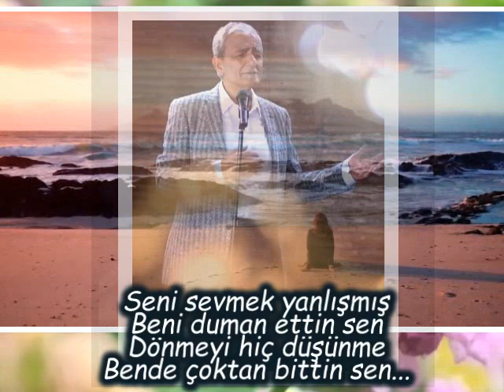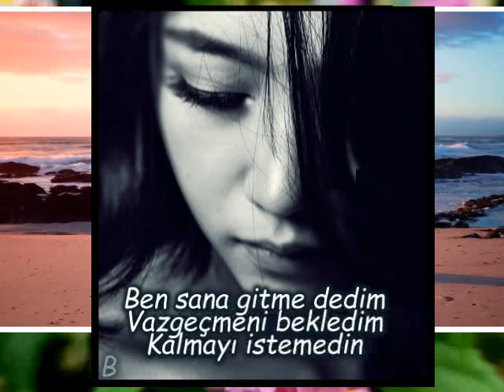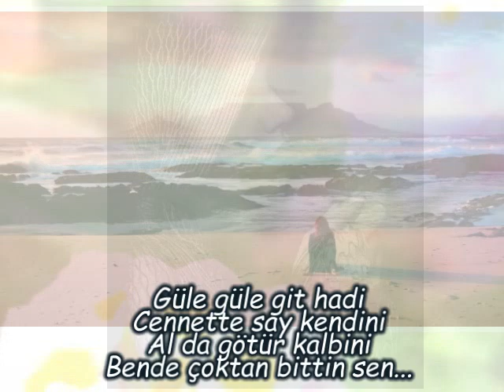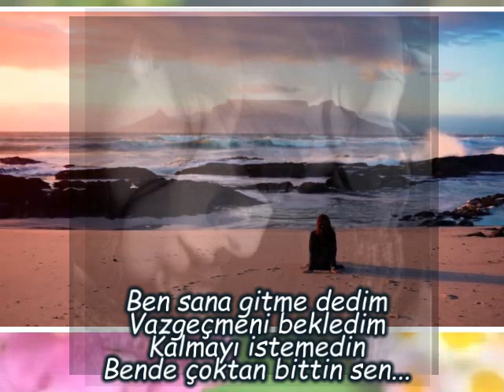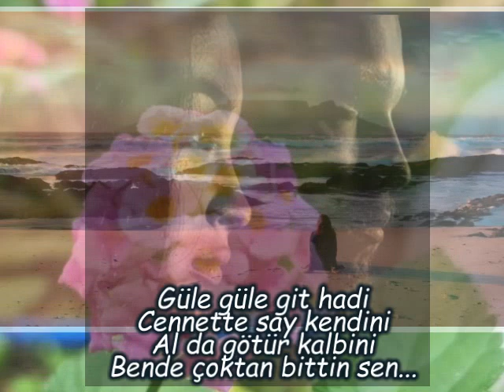TUNCAY YALIN-"BİTTİN SEN"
"BİTTİN SEN"
Güfte: HÜSEYİN BALKANCI
Beste: TUNCAY YALIN
Makam: Nihavend
Yorum: TUNCAY YALIN